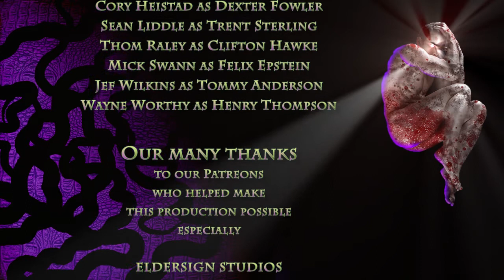Mirror Mirror - 1 - Call of Cthulhu RPG